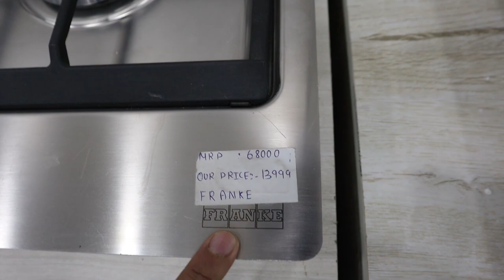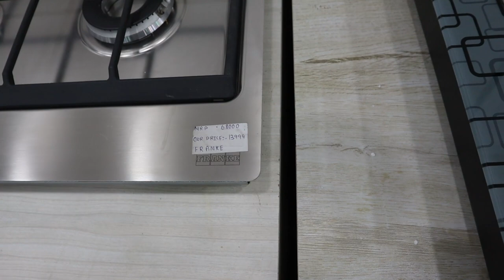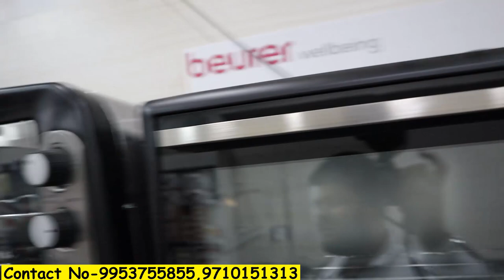Cheapest Gas Stove, Hob, Chimneys, OTG || Bumper Sale On Every Product || 80% Off || Cheapest Market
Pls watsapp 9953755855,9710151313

5N/45A,N.I.T faridabad-121001(Hr.)
Near BTW restaurant, B.K hospital to KC cinema road

Instagram Link’s

chandni chowk crockery market,
kitchen accessories wholesale market in delhi,
bone china crockery market in delhi
wholesale kitchen products india,
sadar bazar delhi,
gas stove wholesale price,
gas stove in sadar bazar,
gas chulha price in delhi,
gas chulha single,
gas stove price in india,
sadar bazar gas stove market